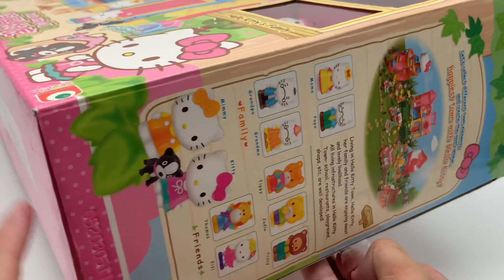8 minutes Satisfying with Unboxing Hello Kitty Sweet Home ASMR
CHAPTERS
00:00 Unboxing
01:54 Product close-up

8 minutes Satisfying with Unboxing Hello Kitty Sweet Home ASMR

   - Toy unboxing
   - No talking